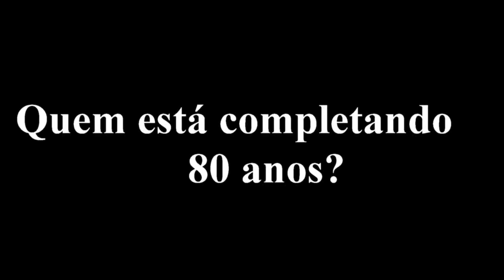Aniversario 80 Anos Chrespim Kurtz Xavier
Video comemorativo do aniversario do meu pai